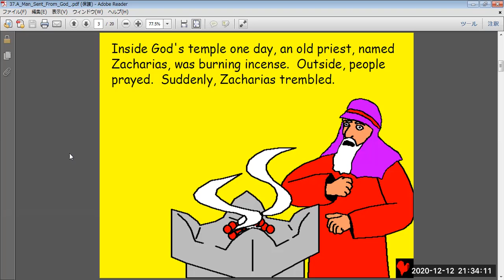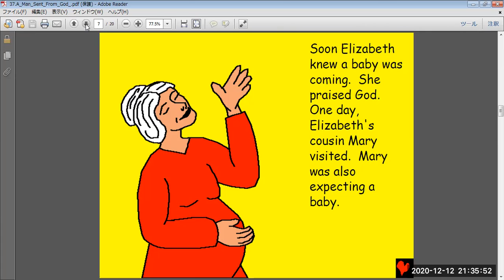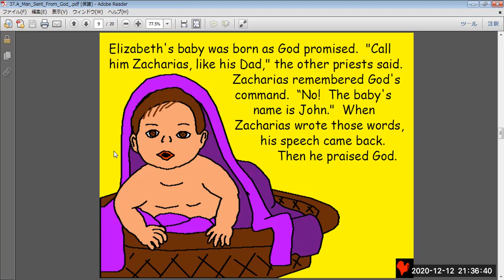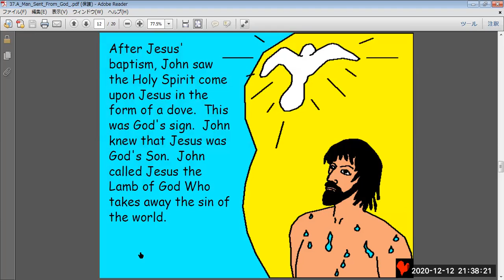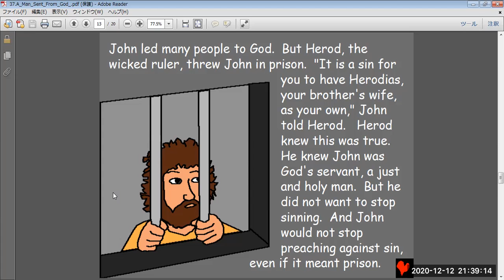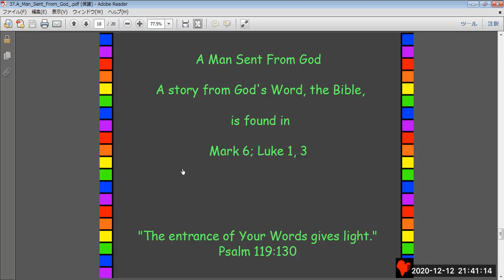37. A Man Sent From God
37. A Man Sent From God